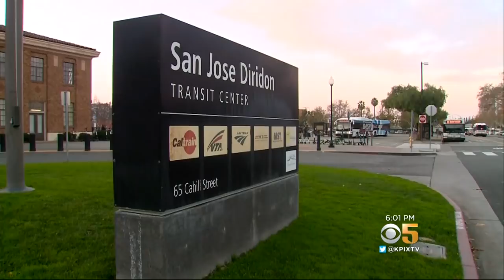San Jose Gathers Public Comment On Massive Diridon Station Expansion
San Jose kicked off the first public comment period on the massive expansion of Diridon Station. Len Ramirez reports. (12/10/18)